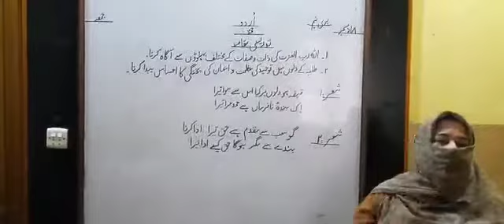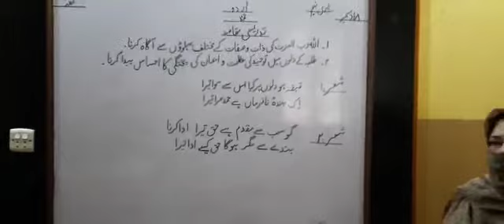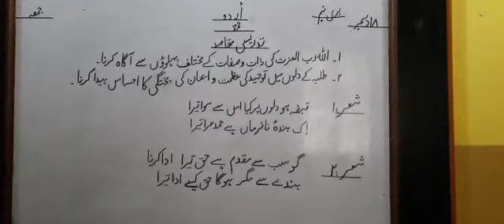Class 9th Urdu Lecture Hamd